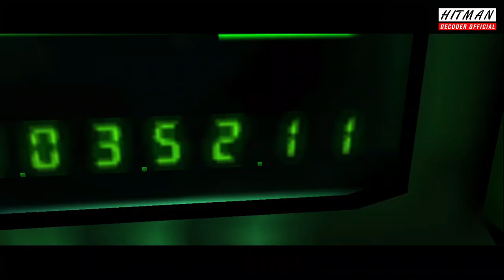HITMAN IN ROTTERDAM || HITMAN: CODENAME 47 GAMEPLAY (HINDI) #7 || DECODER OFFICIAL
🔫 Ready to step into the shoes of the world's deadliest assassin? Join us as we dive into the thrilling world of Hitman Codename 47! This classic stealth action game from the early 2000s set the standard for the entire Hitman franchise.

🌐 In this viral video, we'll take you on a journey through the dark and mysterious world of Agent 47. From the dangerous contracts he takes to the breathtaking locales he visits, get ready for an adrenaline-pumping ride!

🕵️‍♂️ Discover the origins of the iconic bald assassin as we explore his enigmatic past, his impeccable training, and his relentless pursuit of the perfect hit. With a genetically enhanced mind and a talent for blending seamlessly into any environment, Agent 47 is the ultimate killing machine.

🌍 Travel with us to exotic locations, from the bustling streets of Hong Kong to the decadent luxury of a Romanian castle. Each mission is a unique puzzle waiting to be solved, and it's up to you to decide how to eliminate your targets creatively.

🤯 But be warned, this game is not for the faint of heart. With intricate level design, complex AI, and a ruthless set of adversaries, every move you make could mean the difference between life and death.

🎮 Whether you're a longtime fan of the series or new to the world of Hitman, this video will give you an in-depth look at why Hitman Codename 47 is a timeless classic that has stood the test of time.

👀 So, don't miss out! Agent 47 is waiting, and the hits have never been more thrilling!